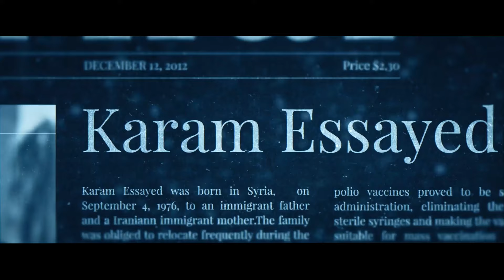The Platform | Trailer - Watch NOW on Crackle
Full-length. No signup. No Subscription.

The programmer genius Karam's eventful youth has left him in disbelief of people and their view of the truth. To ensure the accuracy of facts, he creates an AI internet portal called "the platform," which becomes an international success at truth finding. But when he finally succeeds and feels free, he gets drawn back into his old world to find his family in an even worse condition. Can he and his team also fix his demons from the past?